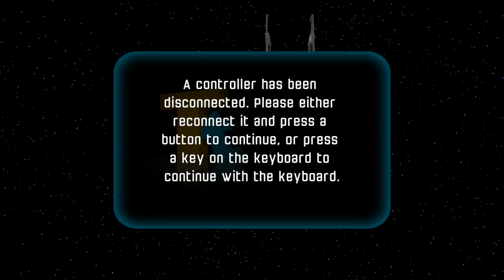LEGO Star Wars The Force Awakens - FIRST ORDER MISSIONS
LEGO Star Wars The Force Awakens Gameplay Walkthrough - FIRST ORDER MISSIONS

The gameplay of Lego Star Wars: The Force Awakens is similar to previous Lego video games. New systems were introduced including Multi-Builds which grant players access to various building options. These options can be destroyed and rebuilt in certain brick-building sections of the game, allowing for new path to be opened within the game's world. Players can also hide behind cover and engage in "Blaster Battles" with enemies throughout the game. The game features over 200 playable characters, including Rey, Finn, Captain Phasma, Poe Dameron, Han Solo, Kylo Ren and droids, including C-3PO and BB-8, and locations.